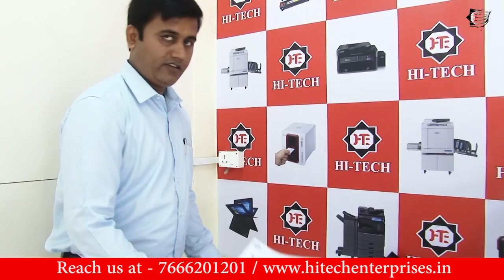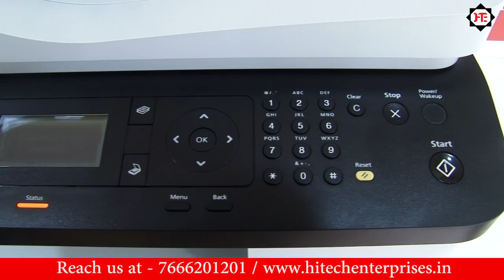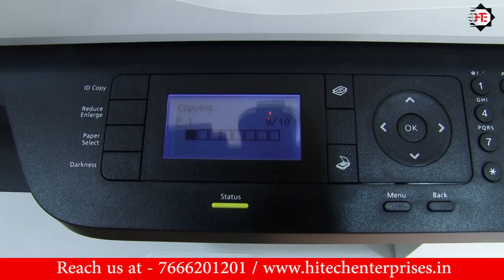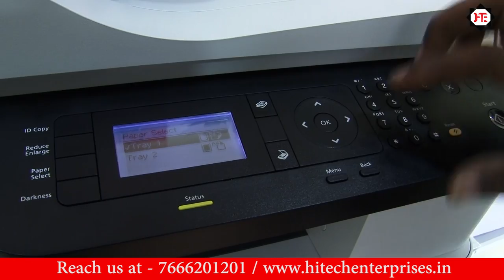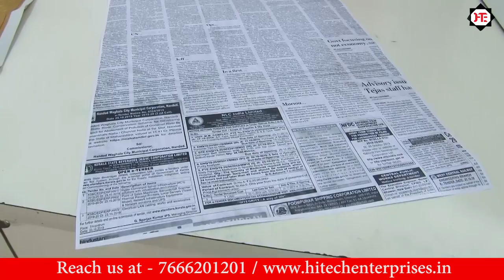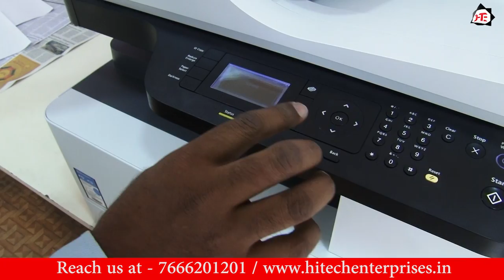UNBOXING HP LASERJET MFP 436NDA DIGITAL COPIER, PRINTER, SCANNER, XEROX MACHINE A3 DUPLEX PRINTER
जरुरी सुचना: अगर आपको अच्छी फोटोकाॅपी चाहिए तो असली कंपनी का काट्रेज आपके मशीन मे इस्तेमाल करे।

Toner Capacity : 12600 prints (5% coverage Area)
नीचे दिये हुए लिंक पर क्लिक करके असली टोनर काट्रेज (इंक) सही दाम मे मंगा सकते है। पार्सल सेवा भारतभर ऊपलब्ध है।

Drum Capacity : 80000 Prints
नीचे दिये हुए लिंक पर क्लिक करके असली ड्रम काट्रेज सही दाम मे मंगा सकते है। पार्सल सेवा भारतभर ऊपलब्ध है।

सभी विडियो पुरीतरह से देखे क्यूँ कि इस विडियो बनाने के लिए बहुत समय और पैसा लगा हैं ।
हमारे चैनल को सबस्क्राईब करें क्यूँ कि हमारे नये विडियो आप तक पहुँचाने मदद होगी।
कमेंट बॉक्स में आपका सुझाव दे क्यूँ कि आपको नया विडियो पेश करे।
जय हिंद।
धन्यवाद !

Functions : Copier, Printer, Scanner, Network , Duplex Print / Scan
Printing Colour: Mono
Paper Size Max:A3
 Speed :23 PPM in A4
Copy , Pint, Scan Resolutions (DPI) 600 X 600
 PC/ Connectivity/  Interface: USB 2.0 LAN 100MBPS
Paper weight Min /Max : 65 GSM to 180GSM
Memory/ Ram : 128 MB
 , Duplex Print: Yes
Duplex Scan DADF : Yes
Tray (Sheets): 250 sheets
. Bypass (Sheet).1 Tray 100 Sheets
Wight 30 Kg
. Dimension (W X D X H ) :MM 58 X 491 x 350

Machine Capacity : 50000 Prints Monthly
Similar Products:

  Our products include Photocopiers, Riso Digital Duplicator, Fax Machines, Multi functional Printers, Consumables, Scanners, Projectors, Id Card Printer, Refurbished Laptops, Paper Shredders, EPABX Systems, Security Systems and Computer Peripherals

   We are Chanel Partner for Sales, Service & AMC’s such as: HP, Canon, Panasonic, Epson, Sharp, Samsung, Kodak, Ricoh, Xerox, Toshiba, Kyocera, Riso, Evolis.
As well as we are also Providing Low-Cost & Effective, Photocopiers, Printer, Multimedia Projector on Hire/Rental basis.

We are well equipped with Suitable staff to perform various functions which enforce timely and best services to our customers.